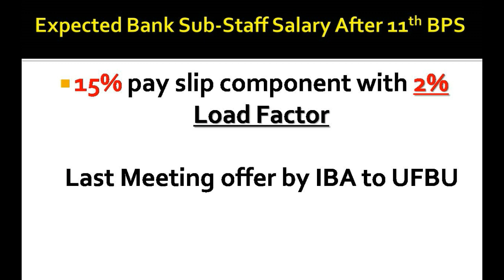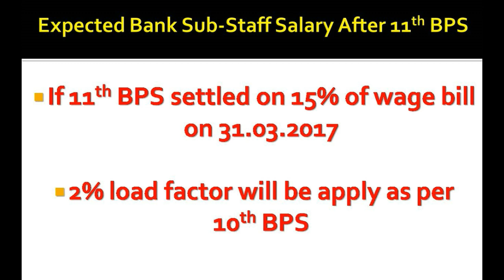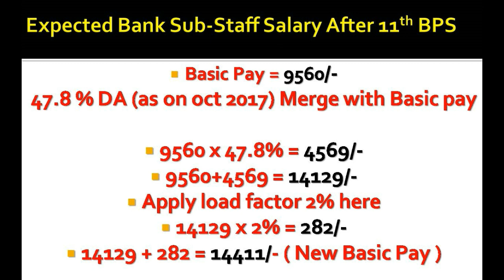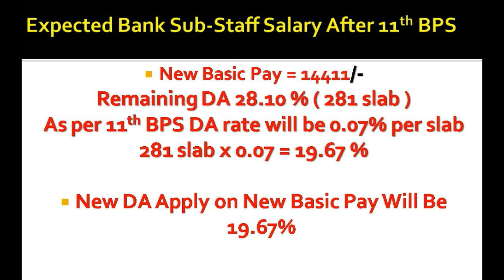EXPECTED BASIC SALARY FOR BANK SUB-STAFF AFTER 11TH BIPARTITE SETTLEMENT